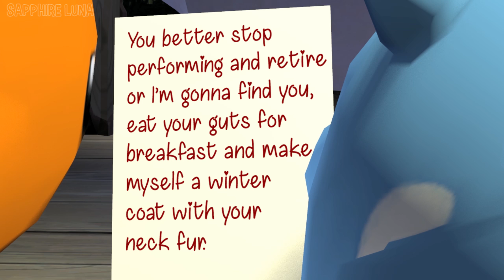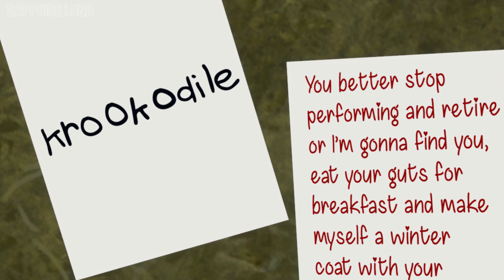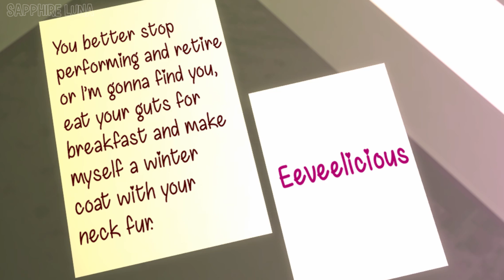Torchic and Spheal PI - Episode 2 [ SFM]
Torchic and Spheal PI - Episode 2 - Please do not use or repost my videos.
It's finally finished! A million thanks to the awesome voice actors! If you want more of this series, tell your friends! Done with Source Filmmaker

Liluxe, Kevin and Alan! Thanks!